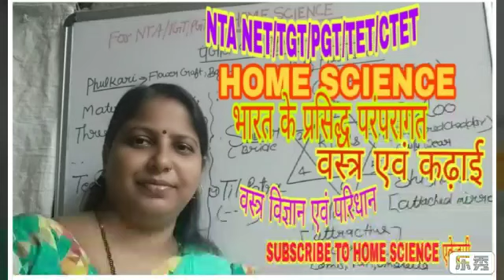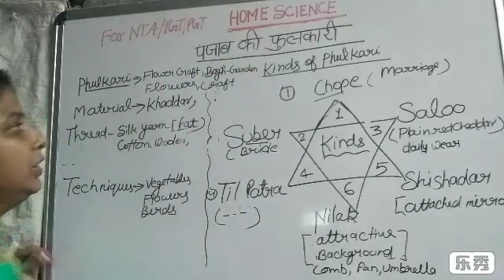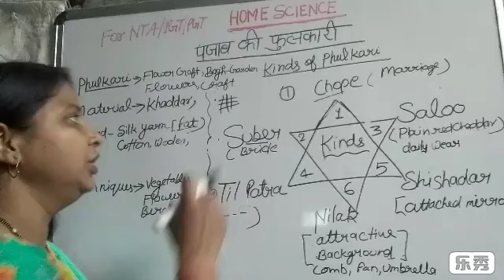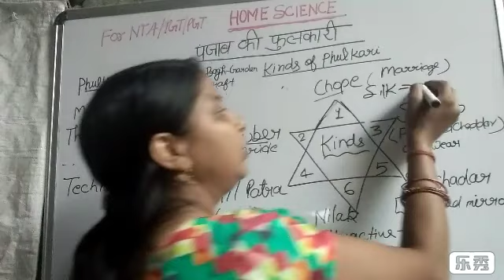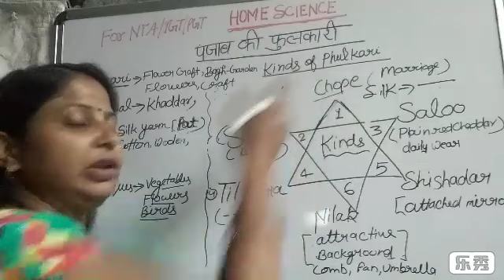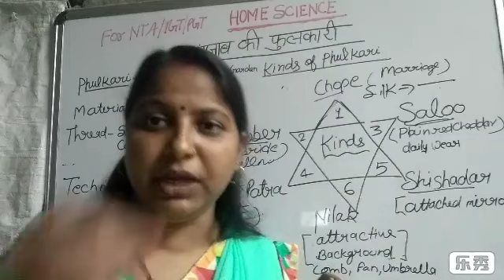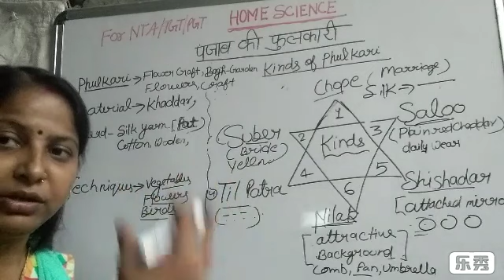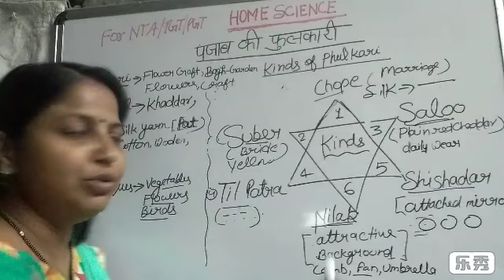भारत के प्रसिद्ध परम्परागत वस्त्र एवं कढ़ाई (NTA NET के EXAM में पूछे जाने वाले important question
HOME SCIENCE एकेडमी